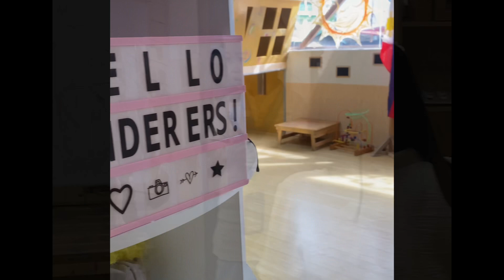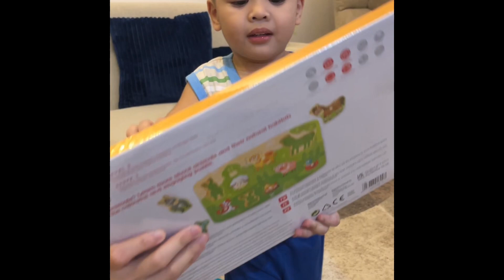Everyday Juancho Vlog #30 (1st Day in Play School)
Compilations